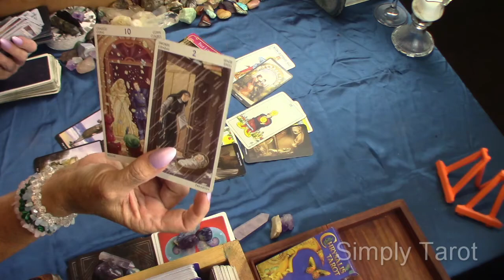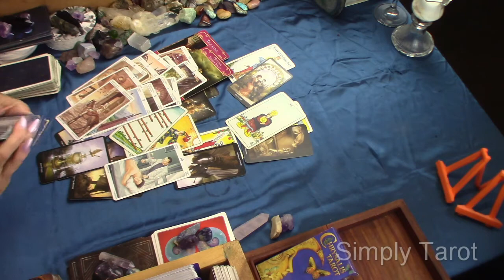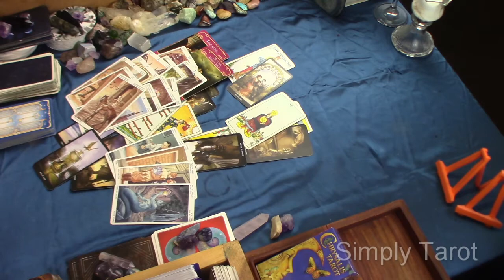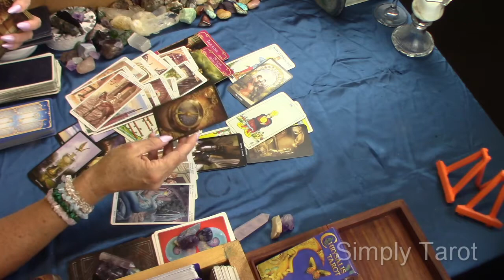Sagittarius Special Messages Love Timeless Tarot Reading (The Past) 8/6/2020 EXTENDED